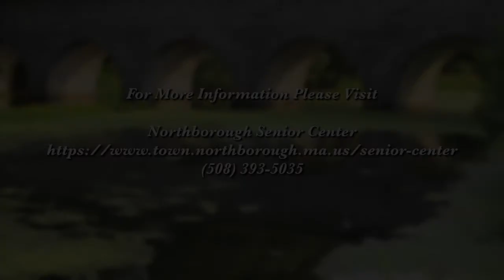Frank and Mary in Northborough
Today's guests are Worcester County District Attorney Joseph Early, Jr. and Kevin Donohue, Community Outreach for Worcester County District Attorney's Office, discuss the COVID vaccine process, and fraud and scams that after been affecting seniors in the Community.